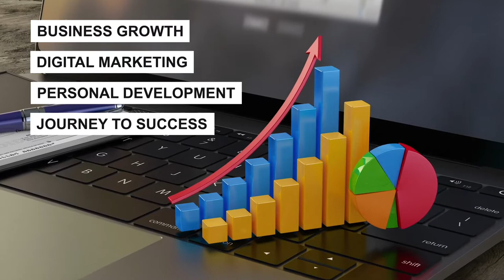Building A Solid Business With Jennifer Morilla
You are successful, profitable, and have it all when you do what you love. In this episode, business and marketing strategist Jennifer Morilla shares her passion with us today. She discusses how you can build a solid business and how pitching your brand and sharing your story benefits it. Jen also shares the foundation of what she wants to create that caused a ripple effect on her and her clients. Learn how you can get six figures now by getting more insights from Jen. Tune in to the Masters in Clarity Podcast today!